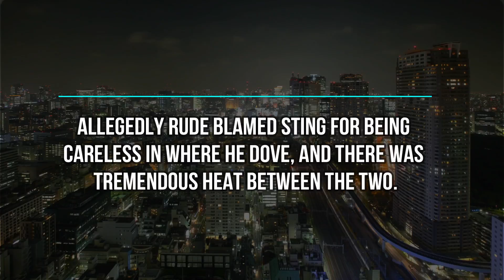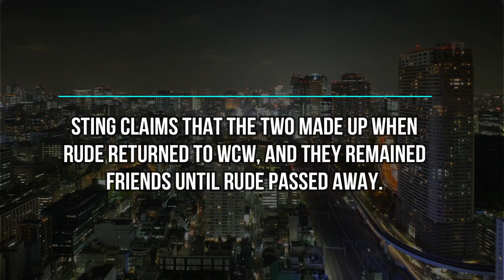The Move that Ended Rick Rude's Career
The final match of Ravishing Rick Rude's career as an active pro wrestler took place on May 1, 1994 in Fukuoka, Japan while working for NJPW. While wrestling Sting at the Fukuoka Dome, Sting did a running over the top rope dive. Rude caught Sting, but he had a mishap on an elevated board that surrounded the ringside area, blowing out his C-4 and C-5 vertebrae. Rude finished the match and won the WCW International Heavyweight Championship as scheduled with a kneedrop off the top rope after distraction from valet Lady Love (who worked his corner in those days only on Japan tours).

Rude never wrestled again, and a few weeks later the title change was rescinded and given back to Sting due to the controversy surrounding the finish. Rude was injured, and in very bitter fashion, gone from WCW. Allegedly Rude blamed Sting for being careless in where he dove, and there was tremendous heat between the two.

"He was 35 years old and in the second year of the biggest contract he ever signed," his wife Michelle said. "And then it basically ended. That just killed him. He was a great entertainer, and it really hurt him that he couldn't perform. Even at the risk of injuring himself seriously, he'd have tried it again."

The following is a small transcript of a interview The Miami Herald conducted with Sting on July 9, 1999:

Question: Rick Rude.

Sting: One of the best at being hated. He did the heel's job to perfection.

Question: I know accidents happen in the ring, but I also heard he never really forgave you for his neck being injured in a match against you. Is that true?

Sting: No, it's not. When he came back to WCW (from the WWF), he walked right up to me and shook my hand. We were friends until the day he died.